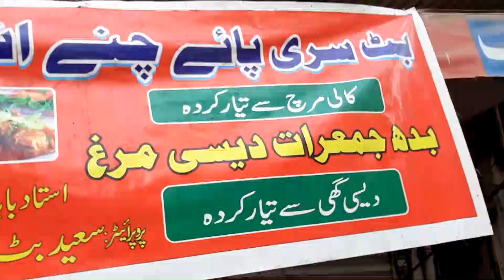Subha Ka Nashta | Butt Siri paye | lahori Siri paye | Lahore street Food | Bone Paye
BUTT SIRI PAYE | LAHORI SIRI PAYE |GOAT PAYE | PAKISTANI STREET FOOD 2020
                        Asalam O Aalikum.

Tv You is all about Street food,Travel food, Truck Food And Hotel foods. I hope you like all the Street Food videos in our Pakistani Foods channel.

Thanks for your love and support. LOCTION GWALMANDI LAHORE

Location; Gawal mandi lahore , butt siri paye